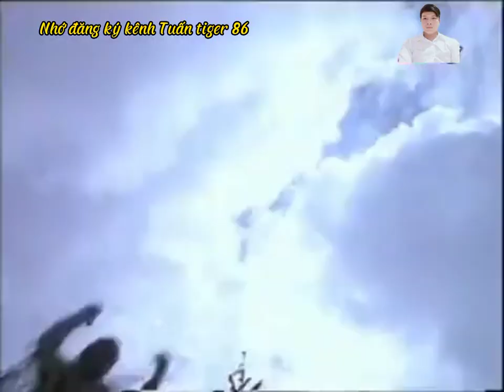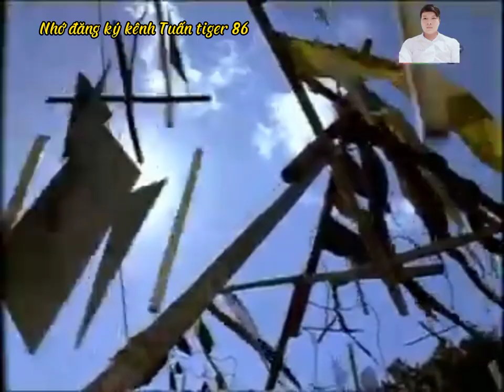Sinbad tìm cách giải cứu người đẹp nhưng không biết đó là quỷ xe tăng biến hình